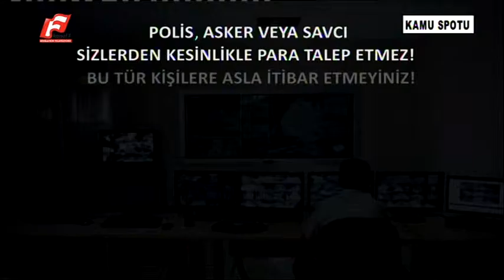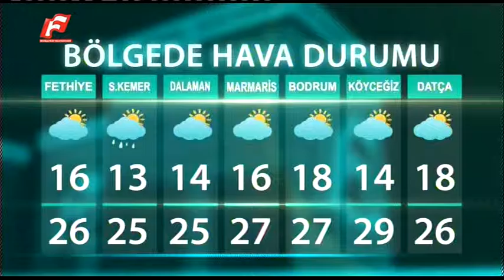28 MAYIS 2016 KANAL F ANA HABER BÜLTENİ